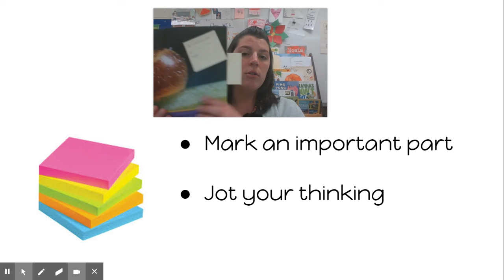Stop and Jot assignment